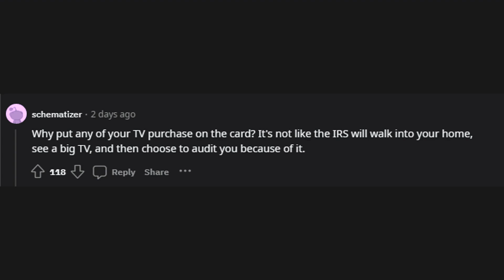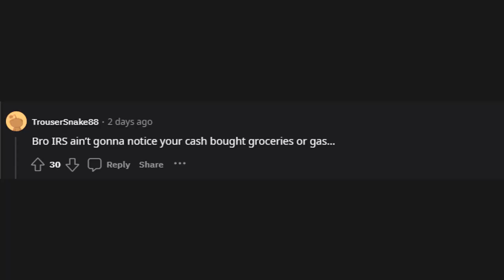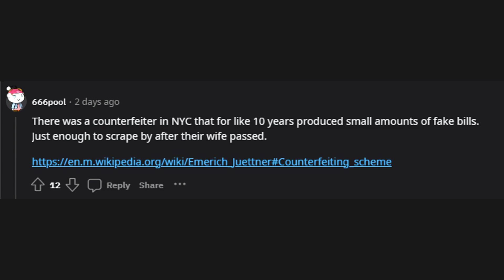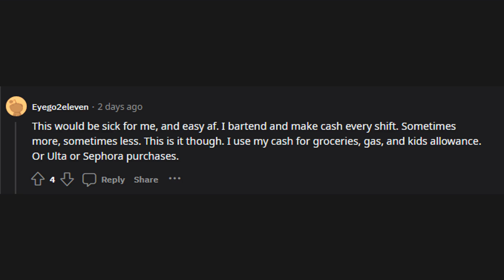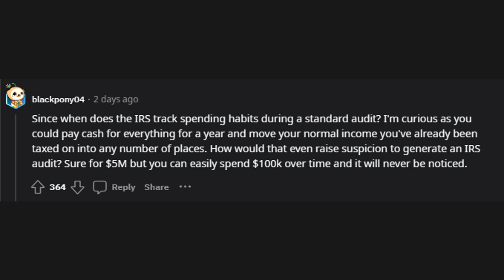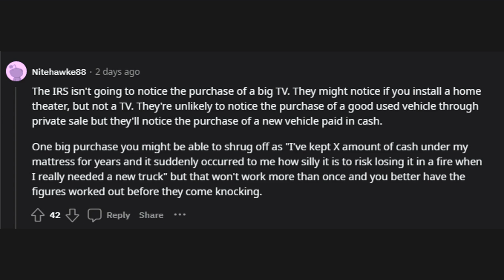If you just found the equivalent of 98,100$ in cash in the woods, what would you... (r/AskReddit)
r/AskReddit
If you just found the equivalent of 98,100$ in cash in the woods, what would you do?